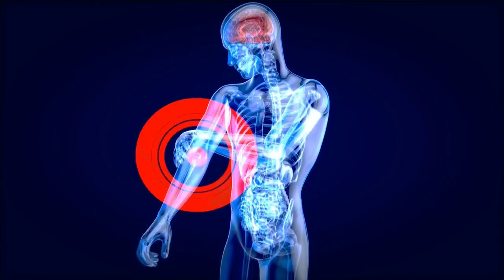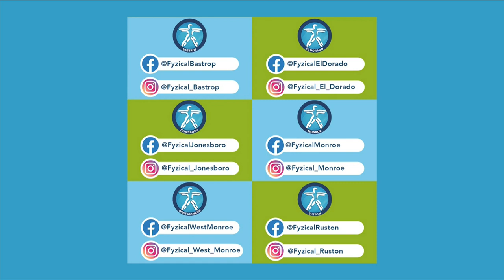Louisiana Living: Fyzical Therapy